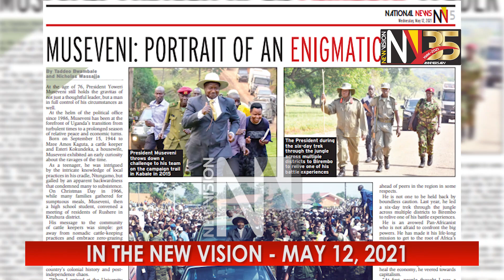In the New Vision May 12, 2021